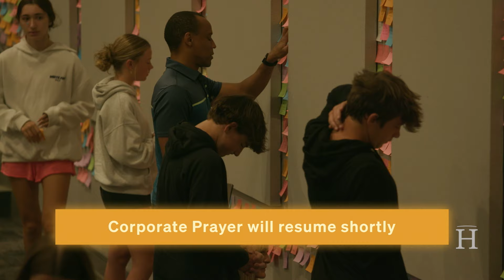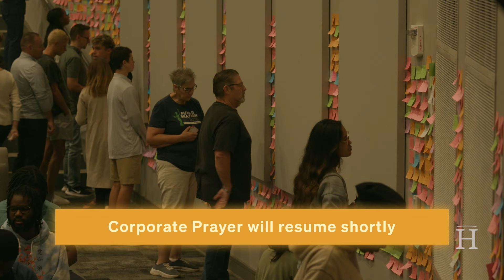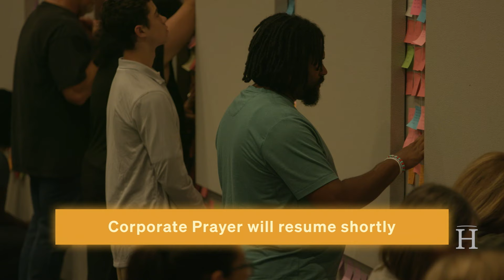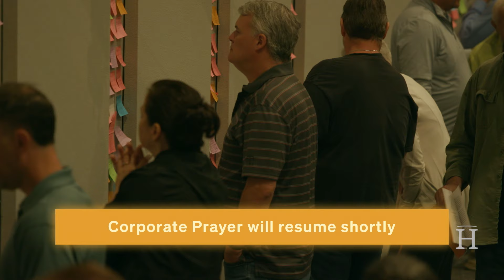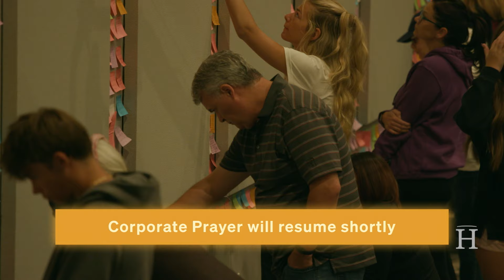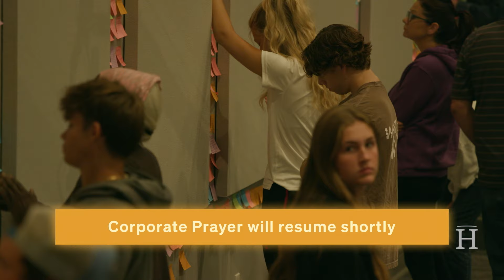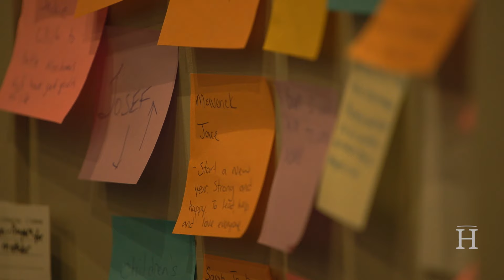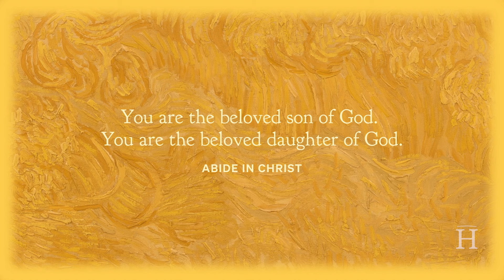August 13, 2024 21 Days of Prayer